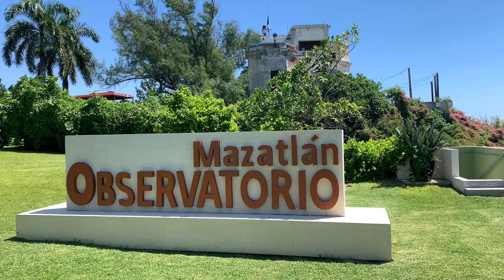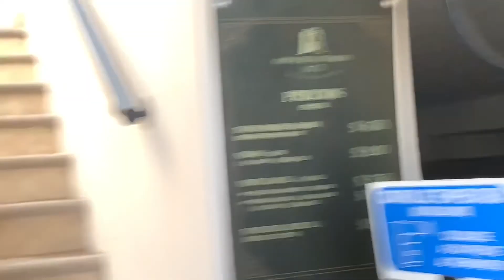Mazatlan kotanya bajak laut